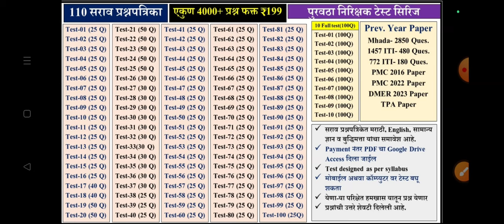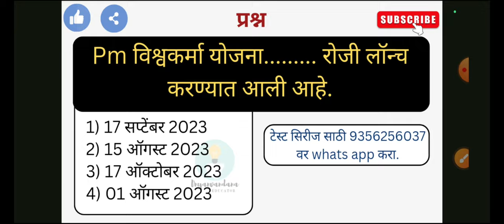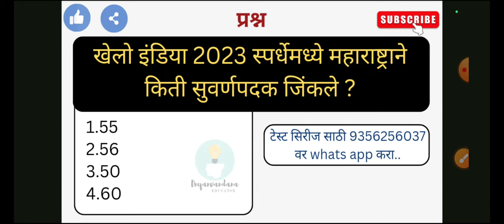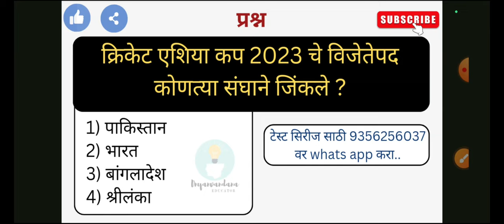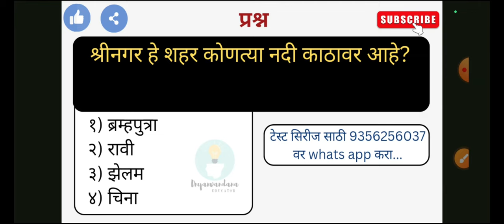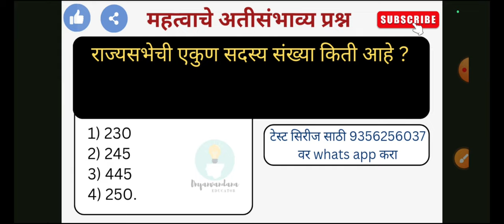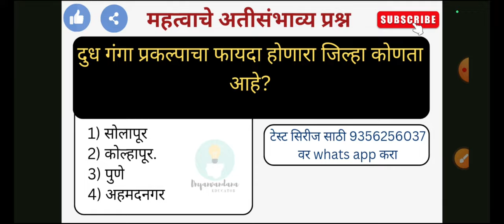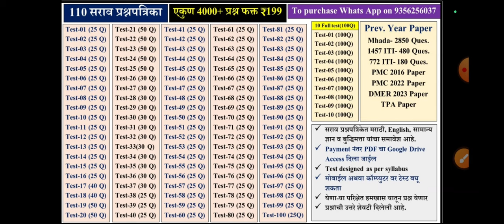Lecture-03 | पुरवठा निरीक्षक | सामान्य ज्ञान 100 प्रश्न | पुरवठा निरीक्षक भरती २०२३